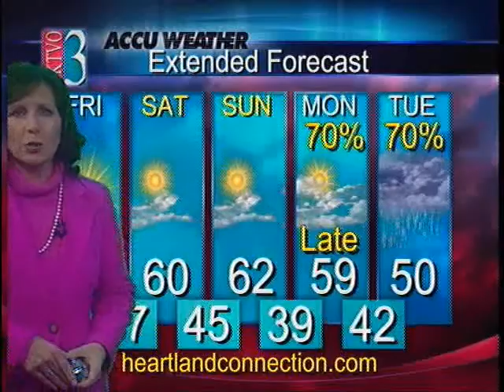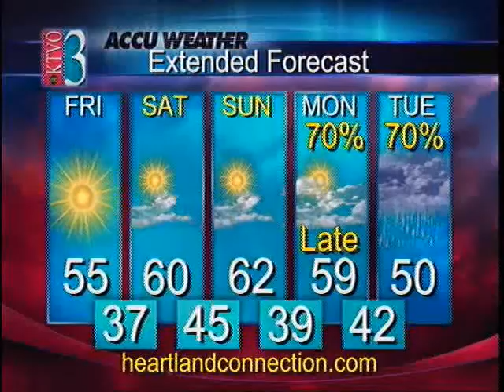6pm Weather 11-3-11